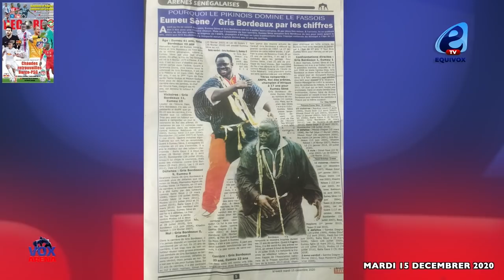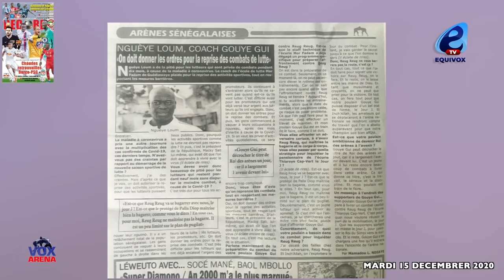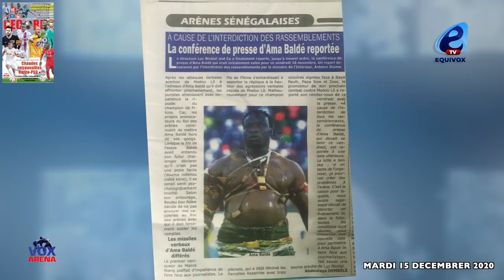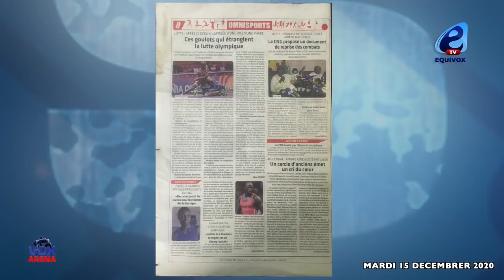REUG REUG WAROULWOON DIEUL GOUYE GUI. DAFA DIOUM...